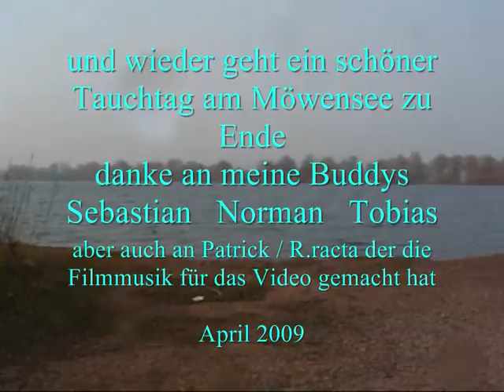Möwensee 4. April 2009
Tauchen im Möwensee ist sehr schön -
Der Möwensee ist ein Kiessee in Sundhausen bei Nordhausen
wer im Möwensee tauchen möchte  muss sich in der Tauchbasis Sundhäusersee Nord anmelden
hier können auch Tauchgänge im Sundhäusersee unternommen werden